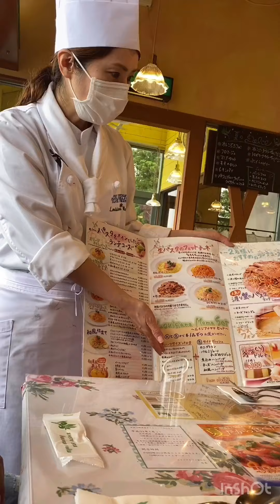lunch date with my SCF family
Louisiana Mama